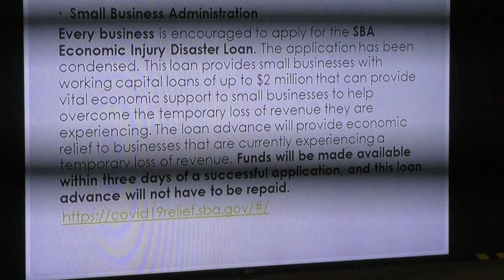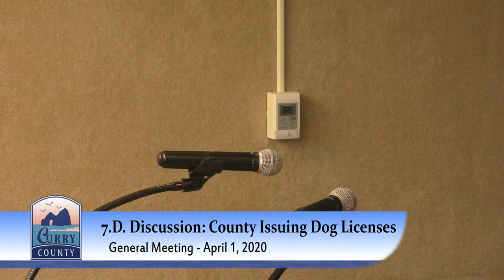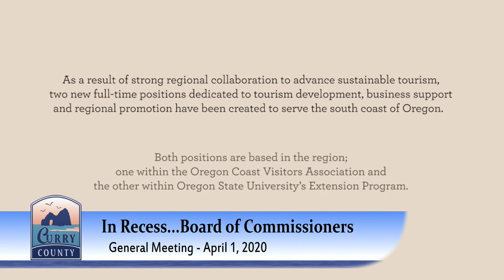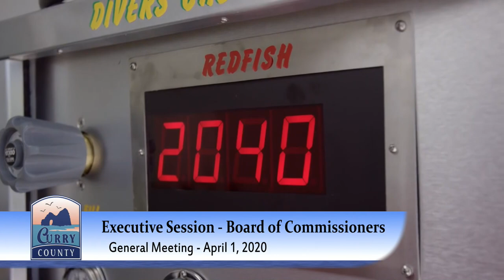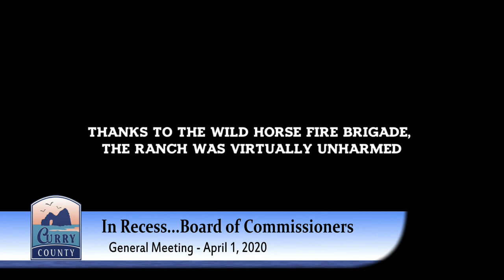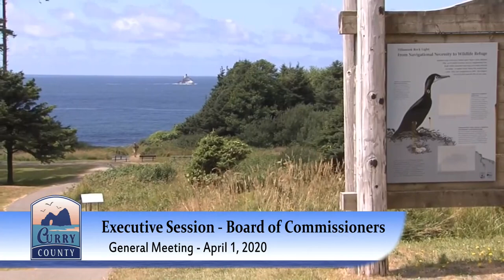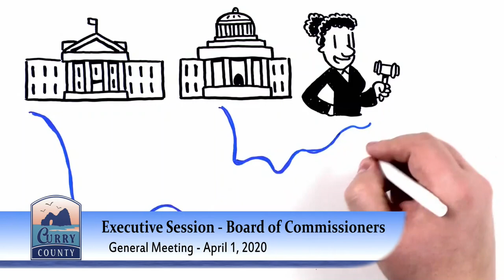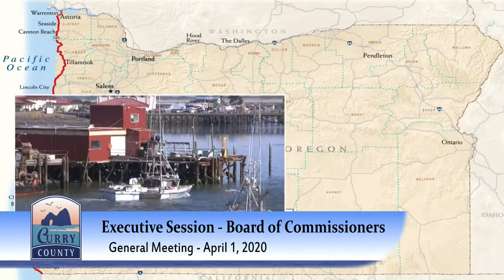April 1, 2020 General Meeting Continuation - Curry County Board of Commissioners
A general meeting of the Curry County Board of Commissioners. Filmed live from the Curry County Annex in Gold Beach, Oregon on April 1, 2020 and presented on the cable and live stream of Curry County Civic.